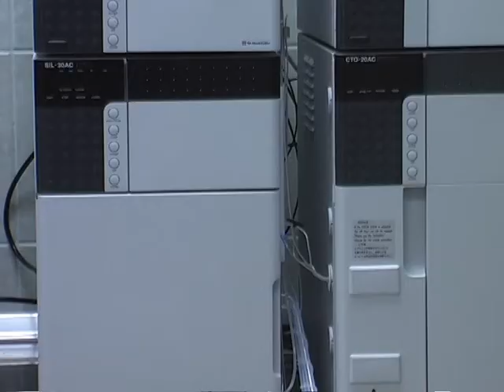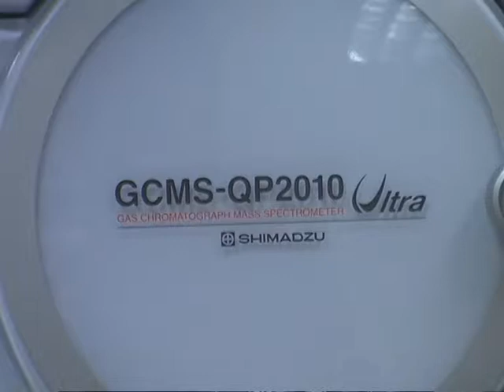И генетски модифицирани организми ќе се испитуваат во Битола